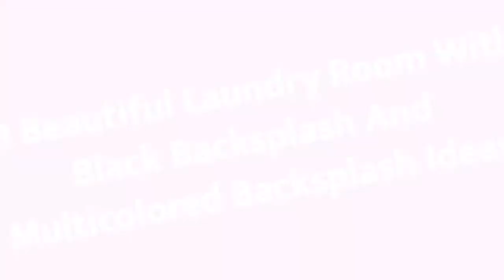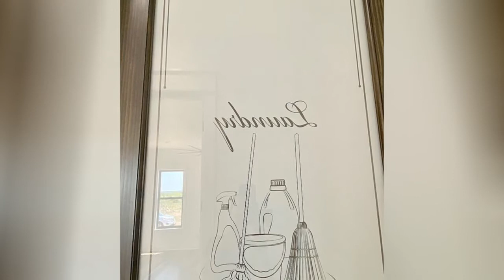75 Beautiful Laundry Room With Black Backsplash And Multicolored Backsplash Design Ideas #660 ✨